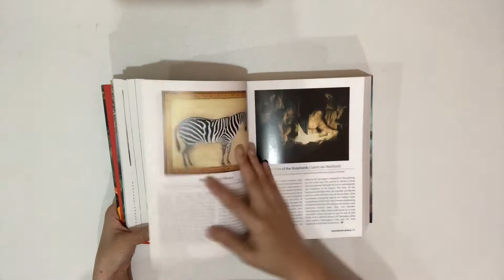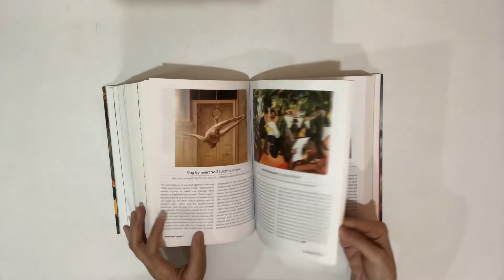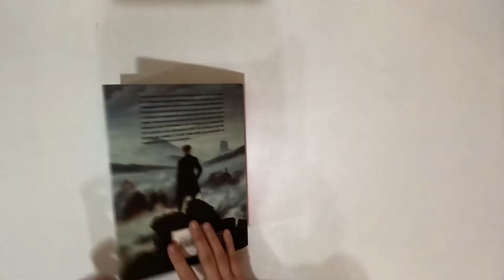1001 Paintings You Must See Before You Die